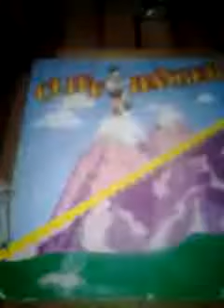The price is right decades cliffhangers 1991